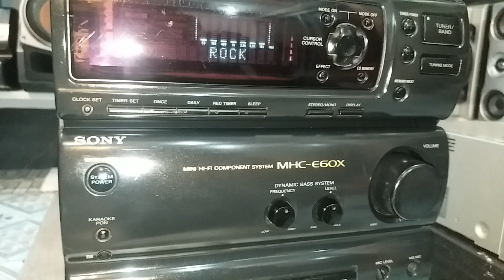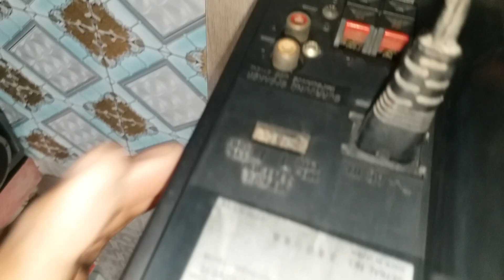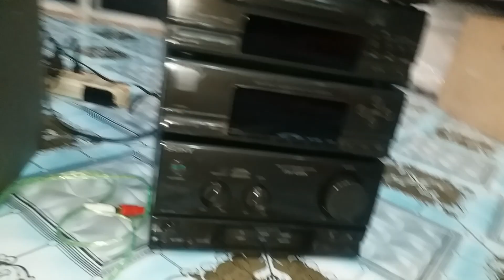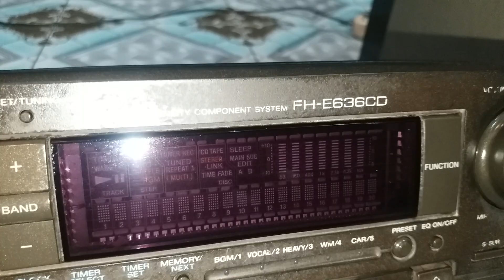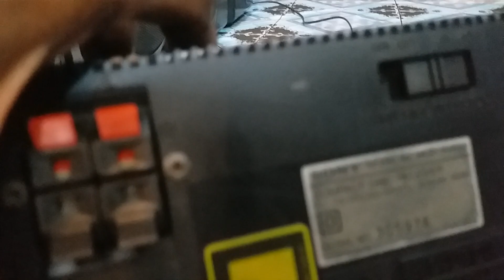SONY Model no- LBT AV70 pmpo3400W01726140143 zux10d 123000w